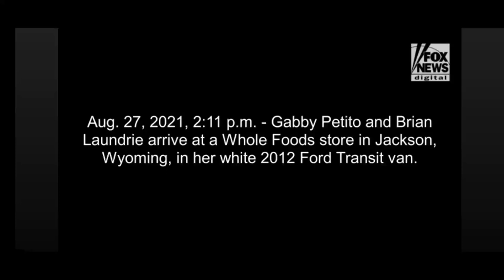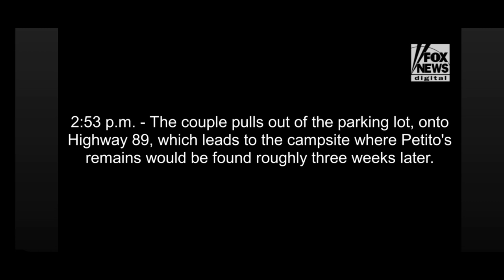Gabby Petito: August 27, 2021 Whole Foods Surveillance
New video shows Gabby Petito and Brian Laundrie at a Wyoming Whole Foods hours before she is believed to have been killed outside town